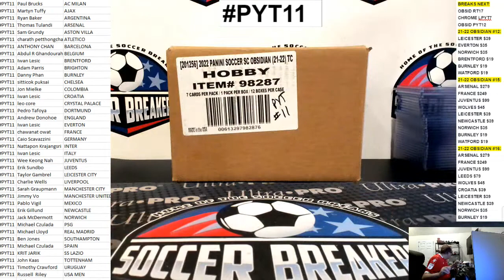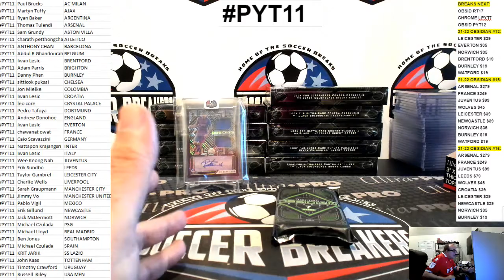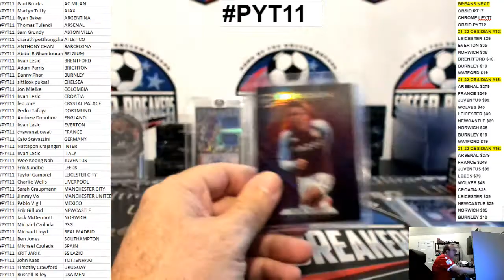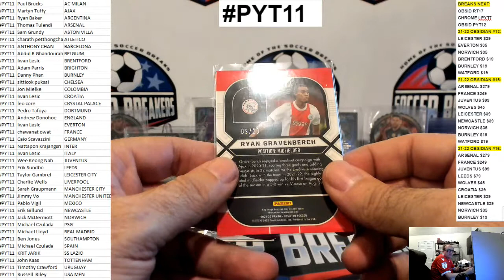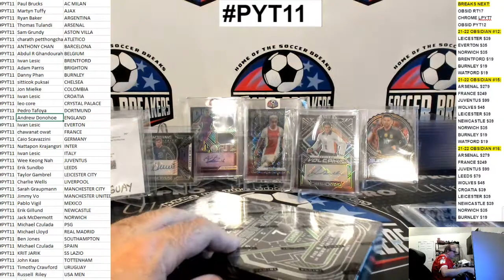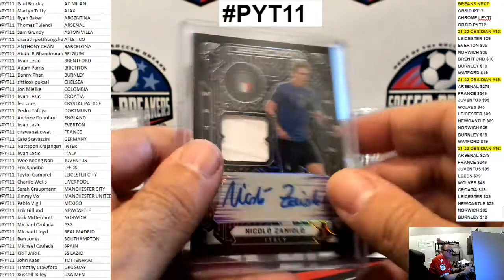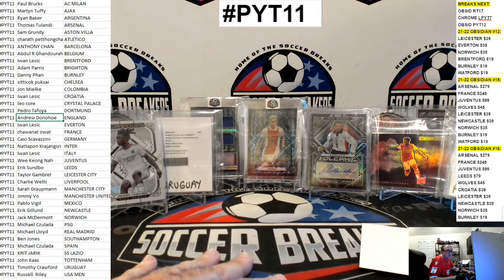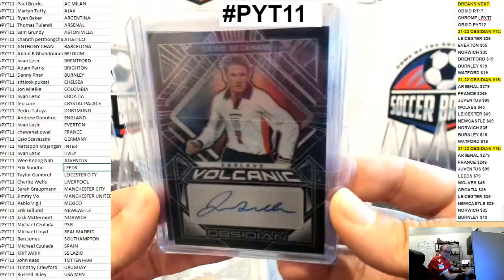2021-22 OBSIDIAN SOCCER 12 HOBBY BOX PICK YOUR TEAM PYT FULL CASE BREAK PYT11 (SOCCER BREAKERS FC)